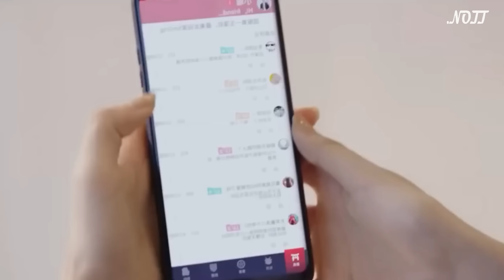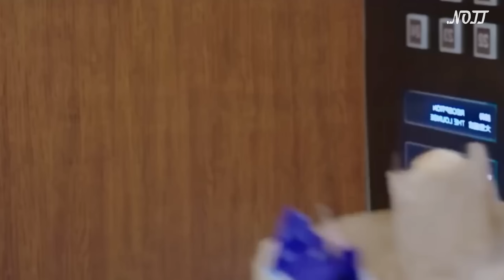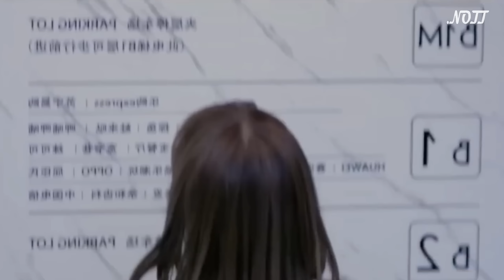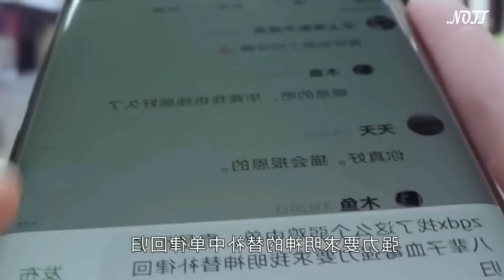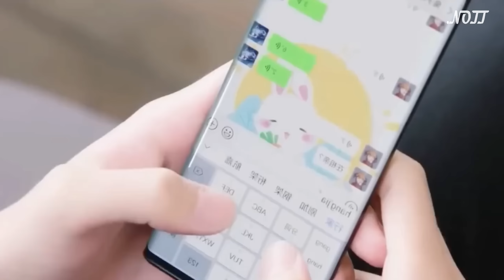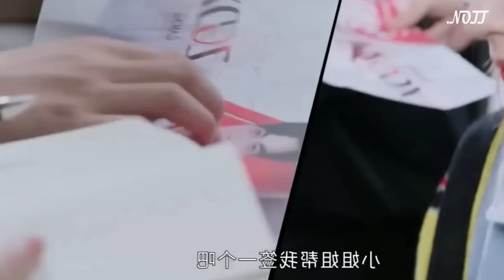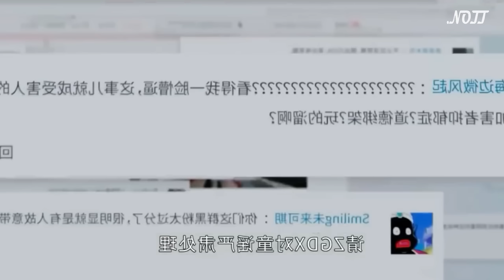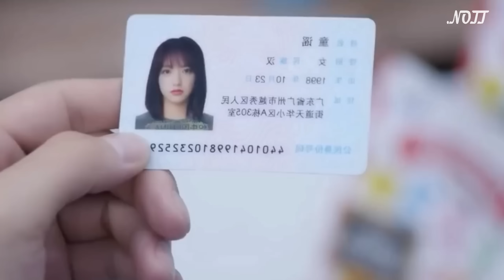El se ENAMORA de la CHICA GAMER del grupo | Esa Sonrisa Tuya RESUMEN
DISFRUTA LA VIDA ❤
Si te gusto el video te invito a seguirme y activar la campanita para estar pendiente sobre nuevos videos o novedades del canal, agradezco el apoyo y por confiar en este canal muchas gracias por ver el video y unirte a esta nueva comunidad ❤🎉